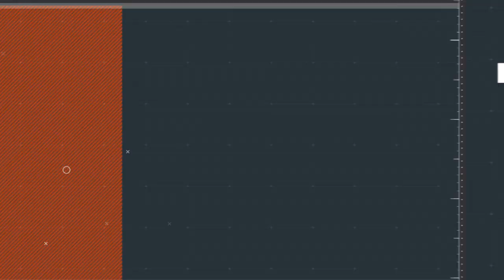Demetri McCamey Highlights vs Eberlein Drive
Demetri McCamey came off the bench for Carmen's Crew to the tune of 16 points and 4 three pointers in their quarterfinal game win against Eberlein Drive.

TBT features 64 teams of top professional, college alumni, and international basketball players competing in a single-elimination 5-on-5 tournament for a winner-take-all $2 Million prize. All games will air on ESPN networks beginning Friday, July 19th, culminating with the championship game on Tuesday, August 6th live at 9:00 pm ET on ESPN. Regional competitions will be hosted in  Greensboro, Memphis, Lexington, and Columbus on July 19th-21st. Richmond, Salt Lake City, Wichita, and Syracuse will also host regional competitions on July 25th-July 28th.

The highly-competitive tournament has attracted some of the best basketball players in the world. In 2018, Overseas Elite won for the fourth year in a row. Teams compete for spots in the tournament by soliciting votes from fans and supporters via social media. Applicants must be 18 or older and willing to forego their amateur status.